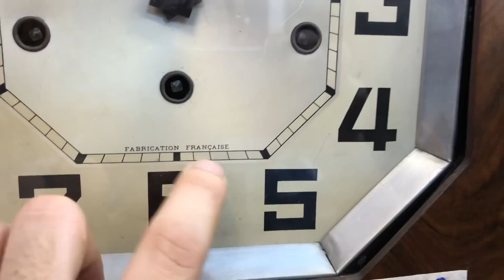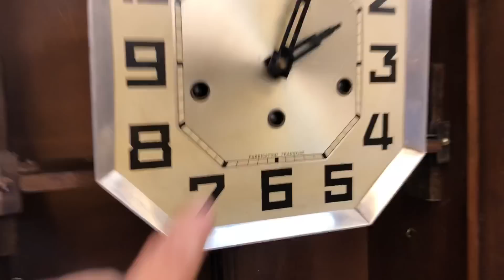VANGVỌNG.COM: ĐỒNG HỒ ODO 36/8 MÁY 3 VÁCH BỆT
Đồng hồ cổ ODO 36/8 nhập Pháp
Máy 3 vách bệt vàng ươm màu đồng
Gông lòng máng trắng gồm 8 côn thép dài chơi bản nhạc Wesminster
Chất âm rất thanh tiếng và ngân nga đặc trưng odo 36
Mặt bát giác đứng còn đẹp, kim hình tháp
Thùng nhập Tây nổi vân đối xứng
27,000,000

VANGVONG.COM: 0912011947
(Zalo, Viber, IMess)
103/78 KIM GIANG, HÀ NỘI

Theo dõi hoặc Thích ĐỒNG HỒ VANG VỌNG trên Facebook